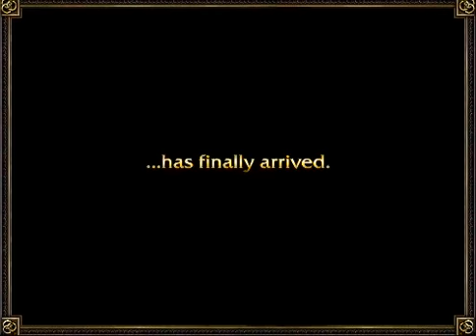SteelSeries World of Warcraft Gaming Mouse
SteelSeries MMO Mouse Trailer